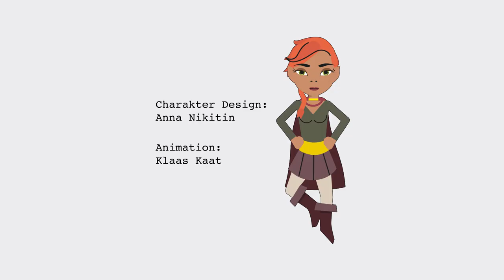Shakti? Heidi? Wonder Woman? A virtual reality female superhero helps to make cities smarter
Cities are only as smart as the average man on the street – and the average woman. Yet planners and developers of Smart Cities often overlook women. That’s why the «IAM Medialab» of ZHAW in Winterthur  is developing a virtual reality game with the goal of including women from all over the world in designing smart cities. An event at the city festival «Zurich meets Seoul» is planned that will tap into the diversity of the audience in order to generate an intercultural narrative.